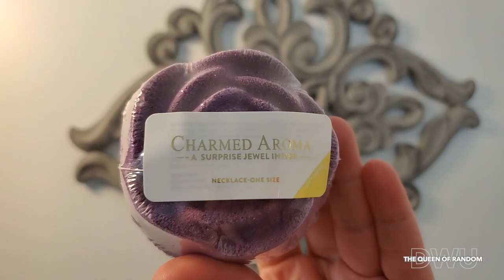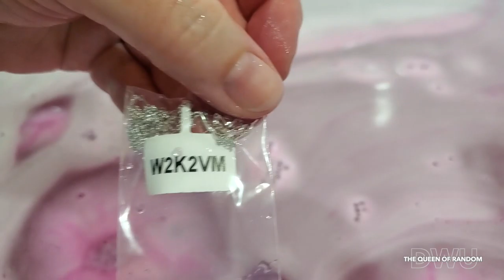CHARMED AROMA | ROSE BATH BOMB | ASMR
Beautiful Rose Bath Bomb inside this bath bomb is a Necklace.  All info is listed below.

📦 If you would like to send me something or Collaborate. My info is in the About tab.